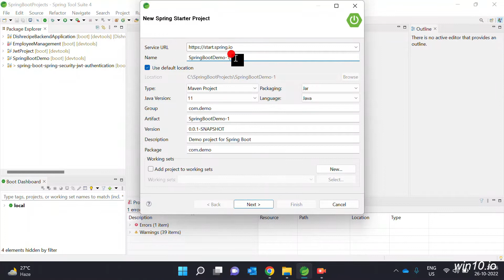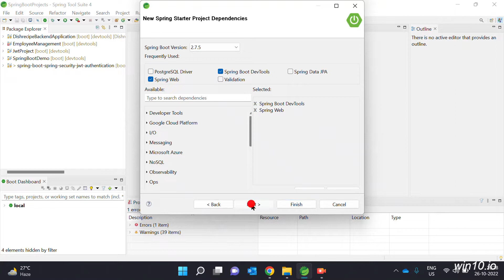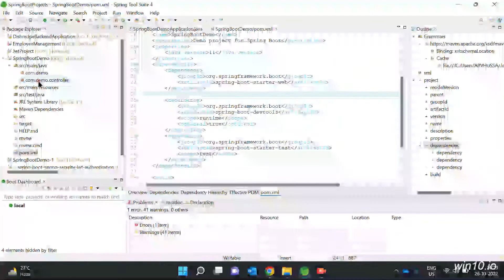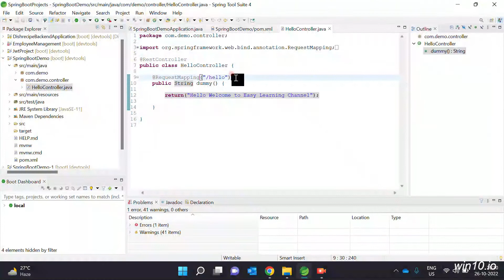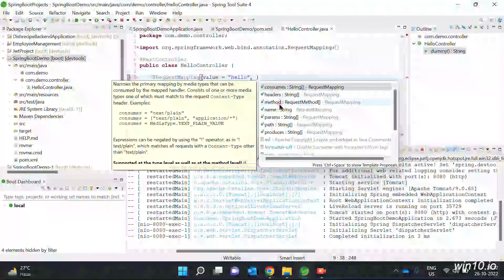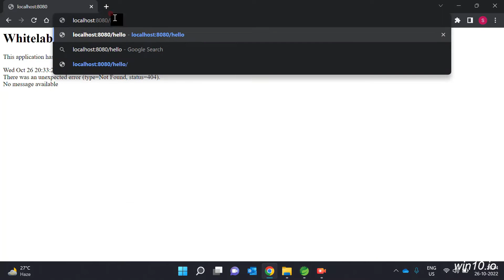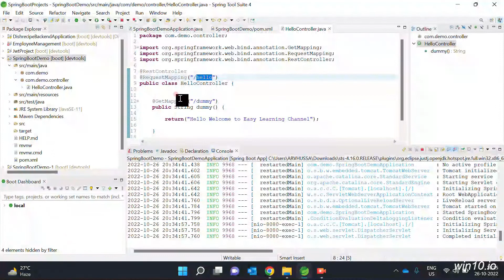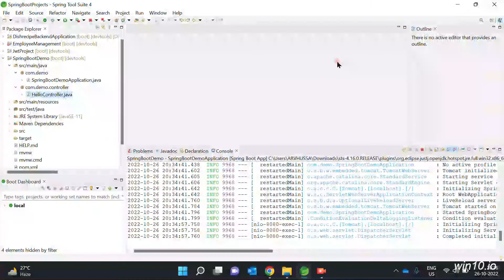Basic Spring Boot Application Creation // in Telugu //Easy Learning Channel